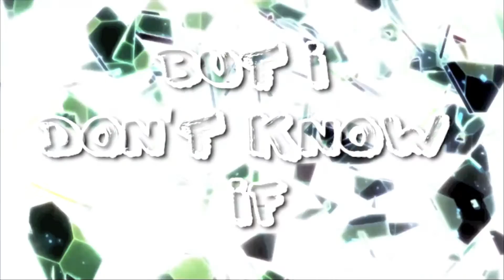do i wanna know? ~ part 9 & 10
wow i spent so much time making this and i think it turned out pretty good??